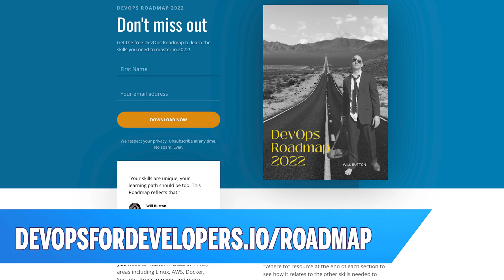Why You Shouldn't Become A DevOps Engineer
Before you sign up for that bootcamp, buy that course, or enroll in that class, it's important that you learn _what_ your future career might look like. In this video, I show you some of the misconceptions and surprises common to those just starting their career so you can make the best decision for your future self.

0:00 Introduction
1:20 You are never done learning
2:18 You may not be working with your favorite tool
3:28 You may not have DevOps in your title
4:11 Frequent task switching
4:54 It's not 9 to 5
6:07 Go further with the Roadmap